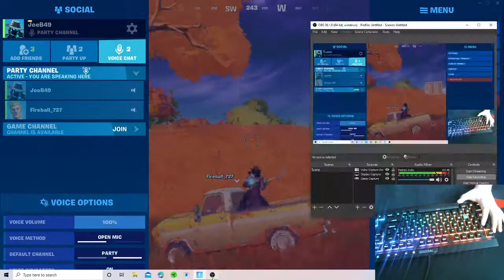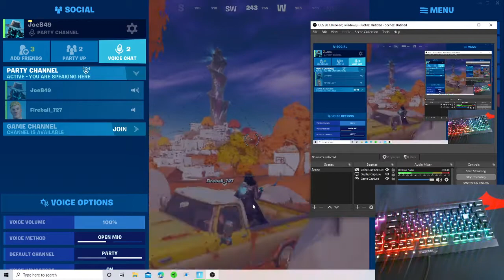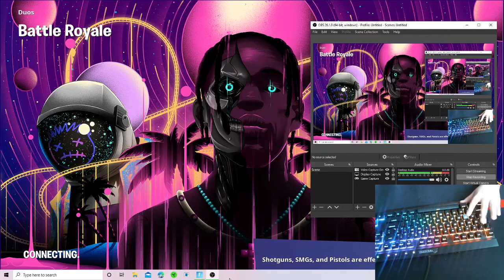duos with fireball